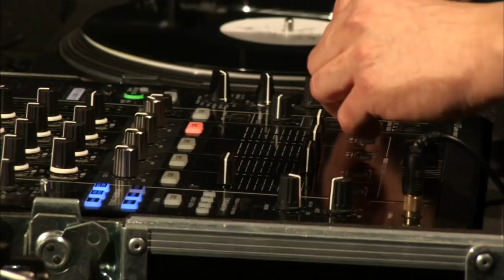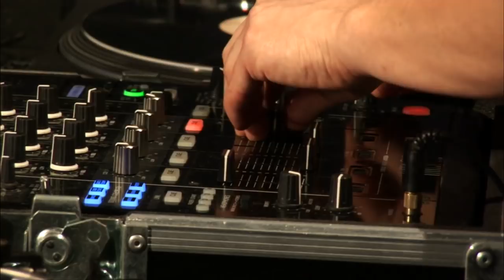SZUM @ Kluboteka [CZWÓRKA] vinyl djset